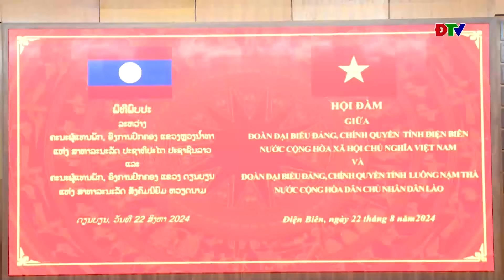ĐIỆN BIÊN - Hội đàm giữa tỉnh Điện Biên và tỉnh Luông Nậm Thà